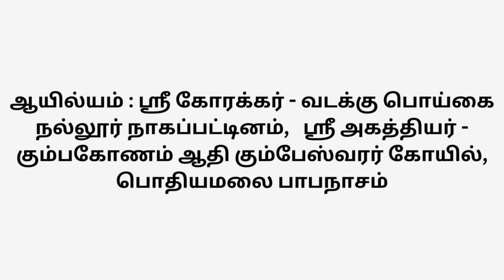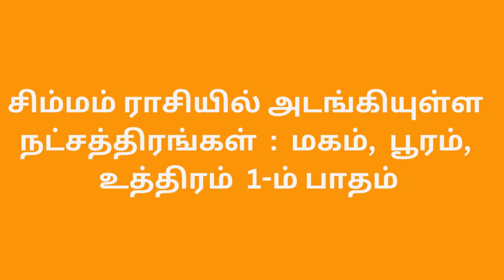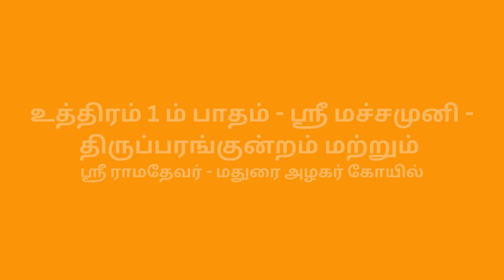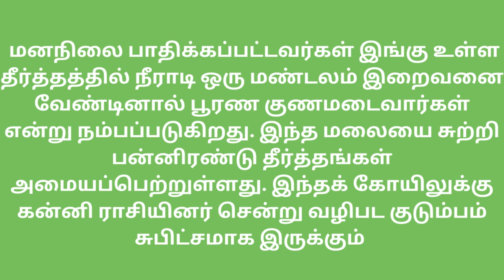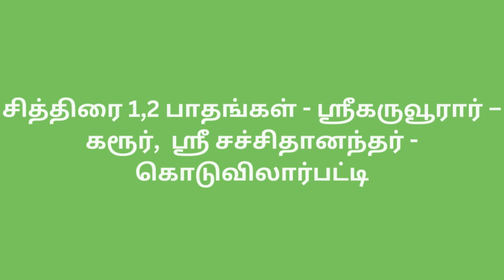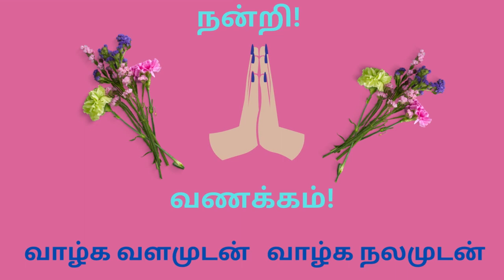( Part - 2 ) 12 ராசிகளுக்குரிய கோயில்கள் , வெற்றிலை பரிகாரம், வணங்கவேண்டிய சித்தர் தலங்கள்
12 ராசிகளுக்குரிய கோயில்கள்   ஒவ்வொரு ராசிக்கும் ராசி அதிபதி, ராசி அதி தேவதை , ராசிக்குரிய நிறம், ராசிக்குரிய தெய்வம், ராசிக்கல், ராசிக்குரிய எண் ஆகியவை உள்ளது. இந்த பதிவில் 12 ராசிகளுக்குரிய தெய்வங்களையும் அவர்கள் வணங்கவேண்டிய சித்தர்கள் மற்றும் எளிய முறையில் செய்யக்கூடிய வெற்றிலை பரிகாரம் பற்றியும் குறிப்பிட்டுள்ளது. இந்த PART - 2 ல்  கடகம்,சிம்மம் மற்றும்  கன்னி ஆகிய ராசிகளுக்குண்டான விளக்கங்கள் தரப்பட்டுள்ளது.மற்ற  ராசிகளுக்குரிய விளக்கங்கள் அடுத்தடுத்த பதிவில் வரும் . பதிவினை பற்றிய உங்கள் கருத்துக்களை பதிவிடுமாறு கேட்டுக்கொள்கிறேன்.